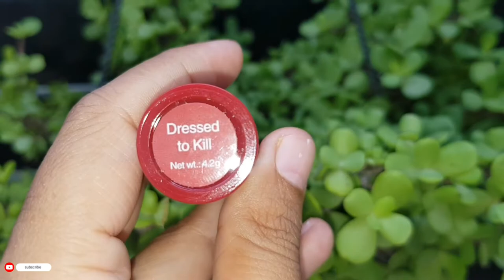Nykaa So Creamy Matte Lipstick Review-Is It Worth the hype I Which is the best creamy matte lipstick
Which Nykaa lipstick is best?
What is the cost of 1 lipstick?
Which is the best quality lipstick?
Which brand is famous for lipstick?
Which is the best creamy matte lipstick?
What is creamy matte?
What is a creamy lipstick?
Which is the best matte lipstick color?
Which Nykaa lipstick is best for dusky skin?
Which lipstick is best for dry lips?
Which matte lipstick is best in India?
Is matte lipstick good for lips?
Is matte lipstick good for dry lips?
Why is Nykaa famous?
Who is the Nykaa girl?
Is Nykaa a flipkart company?
Are Nykaa products original?
Aman
Parmar
matte lipsticks
nykaa so creme creamy matte lipstick swatches
nykaa so creme creamy matte lipstick review
nykaa matte lipsticks
nykaa creamy matte lipstick review
nykaa so matte lipsticks
nykaa so matte lipstick review
nykaa so matte mini lipstick swatches
so creme creamy matte lipstick
nykaa so matte mini lipstick
new nykaa matte lipsticks
nykaa matte lipstick swatches
nykaa ultra matte lipstick review
nykaa so creme creamy lipstick
lipstick swatches